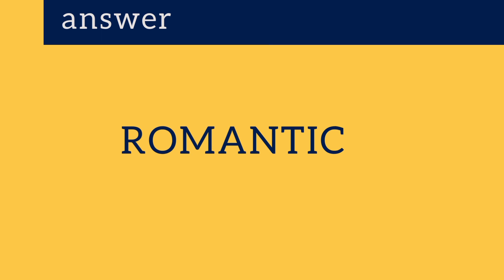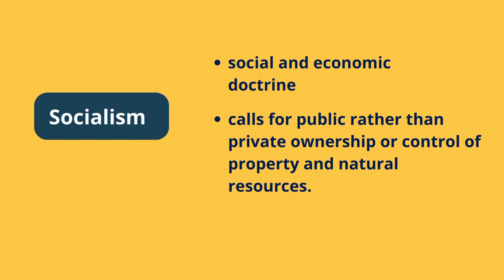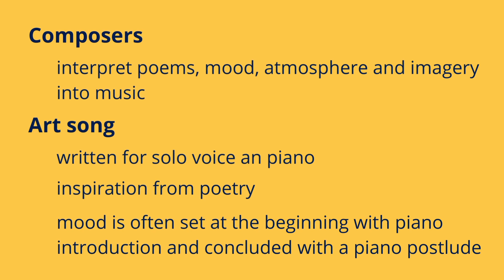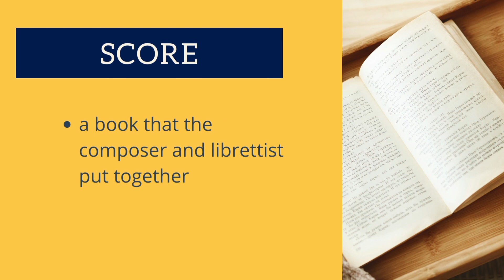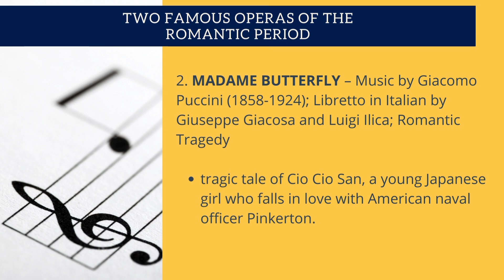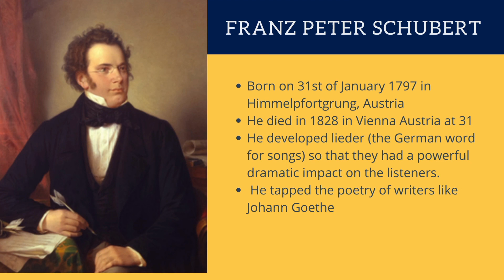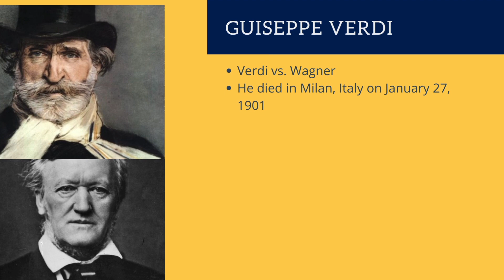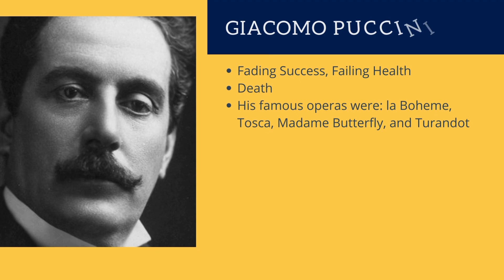Romantic Opera / Grade 9 Music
MAPEH 9
MUSIC
Romantic Opera
Vocal Romantic Composers
Musician: LiQWYD